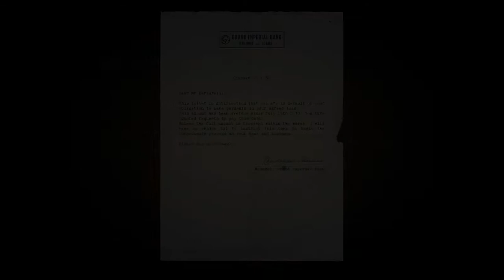Mafia 1 // auta vs molotov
ahoj lidi toto je už druhý díl ze serie mafie prvni díl měl dobry ohlas tak jsem se rozhodl že budu pokračovat a dejte vědet jestli mám přeskakovat jízdu děkuji užívejte video.